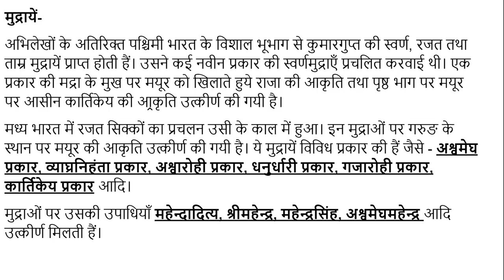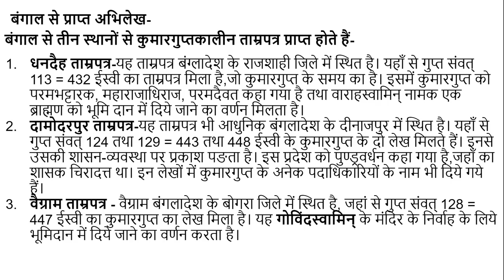#31 कुमारगुप्त प्रथम 'महेन्द्रादित्य' का इतिहास History of Kumaragupta I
चंद्रगुप्त द्वितीय के बाद कुमारगुप्त प्रथम साम्राज्य की गद्दी पर बैठा। वह चंद्रगुप्त की पत्नी ध्रुवदेवी से उत्पन्न उसका सबसे बङा पुत्र था। कुमारगुप्त का गोविंदगुप्त नामक एक छोटा भाई भी था, जो कुमारगुप्त के समय में बसाढ (वैशाली) का राज्यपाल था। कुमारगुप्त ने कुल 40 वर्षों (415-455ईस्वी) तक शासन किया।